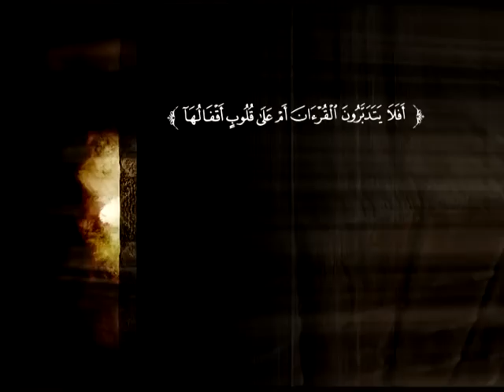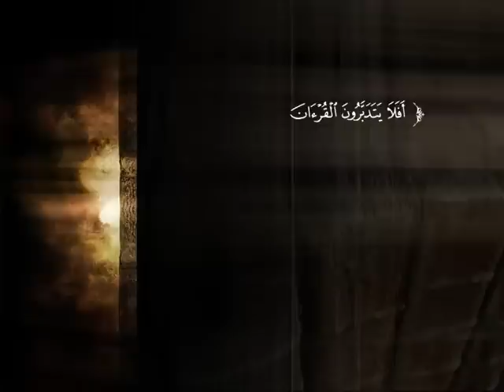تفسير سورة الأنعام من الآية 91 إلى الآية 94 | د. عبد الرحمن بن معاضة الشهري